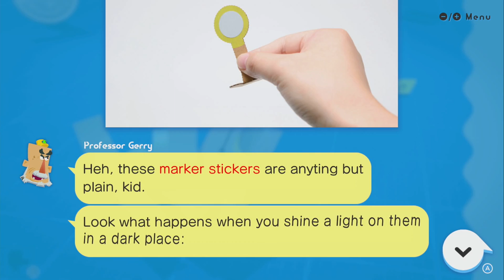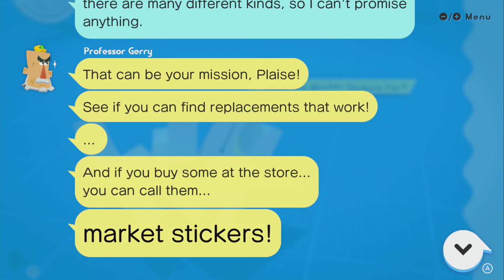DISCOVER ~ JOY-CON ~ What Are Marker Stickers For? - LABO 01 VARIETY KIT - NO COMMENTARY 1bf